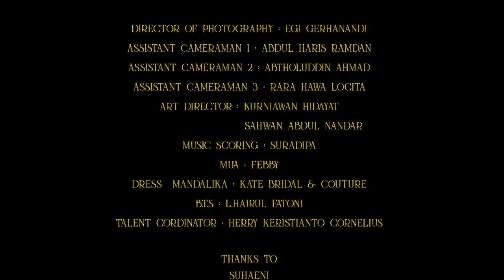THE STORY OF MANDALIKA (MOVIE CLIP)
SHORT CLIP FROM UP COMING MOVIE THE STORY OF MANDALIKA

DIRECTOR : TRISH PRADANA
EXECUTIVE PRODUCER : CHAIRUL AJI
PRODUCER : DEDI IRAWAN

Pemain :

QUROTA AINISYA PUTRI - PUTRI MANDALIKA

MARTA SAPUTRA - PANGERAN I

DWI HADYAN - PANGERAN II

SURYA ATMAJA - PANGERAN III

SURYA MULAWARMAN - AYAH MANDALIKA

APRIANI - IBU MANDALIKA

DIRECTOR OF PHOTOGRAPHY - EGI GERHANANDI

ASSISTENT CAMERA 1 - ABDUL HARIS RAMDAN

ASSISTENT CAMERA 2 - ABTHOLUDDIN AHMAD

ASSISTENT CAMERA 3 - RARA HAWA LOCITA

ART DIRECTOR - KURNIAWAN HIDAYAT

- SAHWAN ABDUL NANDAR

MUSIC SCORING - SURADIPA

MUA - FEBBY

DRESS MANDALIKA - KATE BRIDAL & COUTURE

BTS - L.HAIRUL FATONI

TALENT CORDINATOR - HERRY KRISTIANTO CORNELIUS
SUPPORTED BY :

GARIS IMAJINER
CAEZAR GROUP
RRTM CLOTHING
WAROENG DJAGO

SUHAENI, WAYAN PREMANANDA, MAS AGUS, PATI PRAJAWATI, PAK FATUR, BINTANG, JANU JESIRA, PRAJURIT REMBIGE, DAN SELURUH PIHAK YANG TELAH MENSUPPORT KARYA INI

 -  COMING SOON